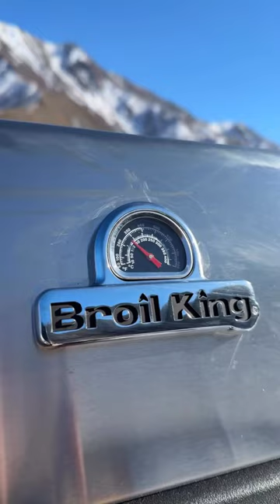Grilled fish With orange 🧡🍊..